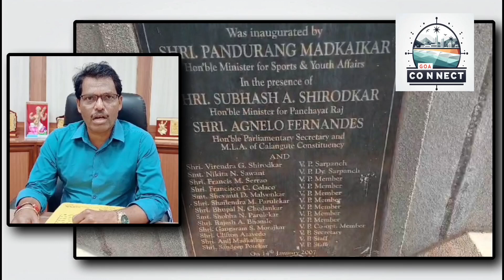50 Lakh Reis Magos Playground Scam by Sarpanch and Panch, Vigilance inquiry. @GoaConnect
50 Lakh Reis Magos Playground Scam by Sarpanch and Panch, Vigilance inquiry. @GoaConnect scam @rajeshdabholkar2347